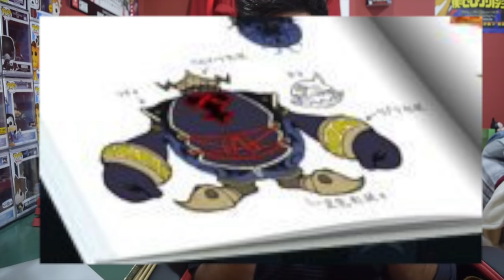KH3 Countdown: Will Agrabah Return ?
Instagarm-Madswag12345